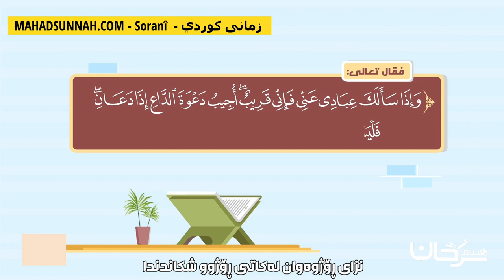نزای رۆژووان لە کاتی رۆژووشکاندندا دعاء الصائم عند فطره